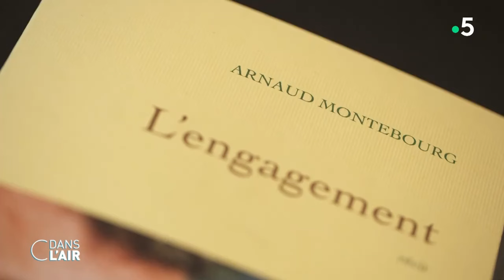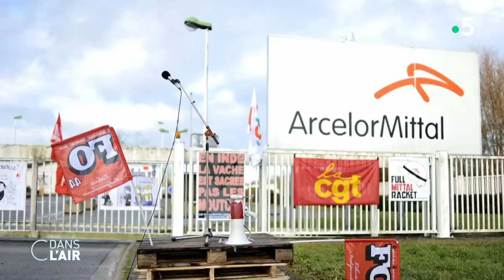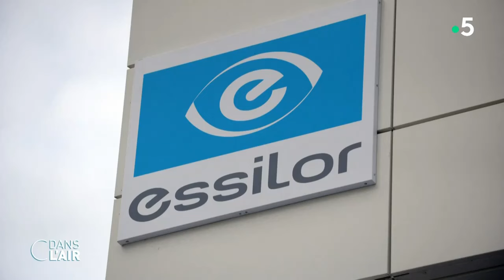Arnaud Montebourg, le chantre du made in France, a décidé de sortir de son silence